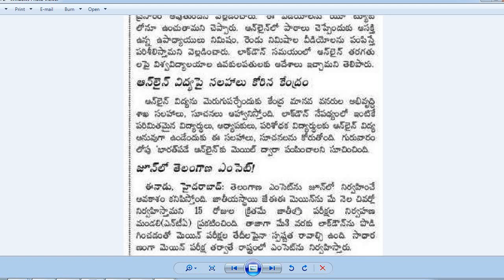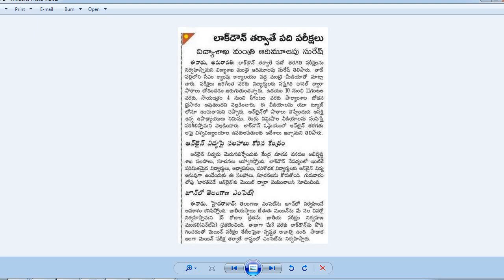మే చివరి వారంలోనే అన్ని పరీక్షలు| ఆన్ లైన్ లో బోధనకు ఉపాధ్యాయులకు ఆహ్వానం